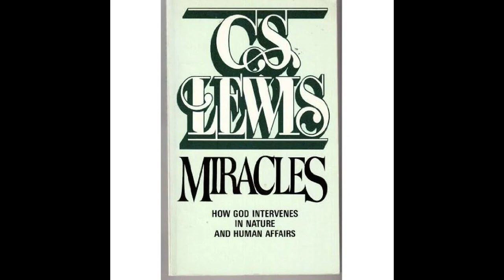[Case Study #3] Lewis's "Miracles" (Pt. 3)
A lecture from a class I taught at Seton Hill University in the Spring of 2024, Logic and Argument.

Lecture 13: Lewis's "Miracles" (Pt. 3)